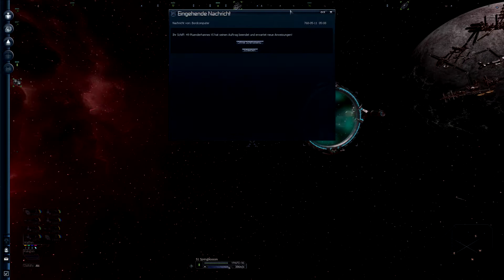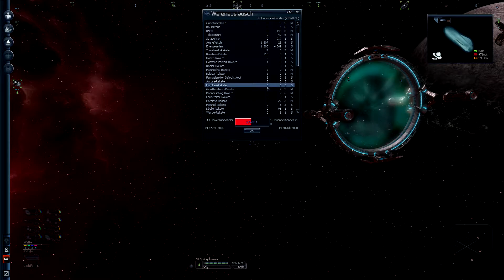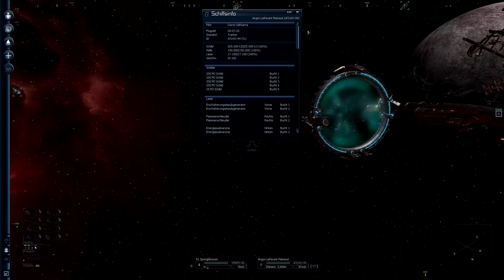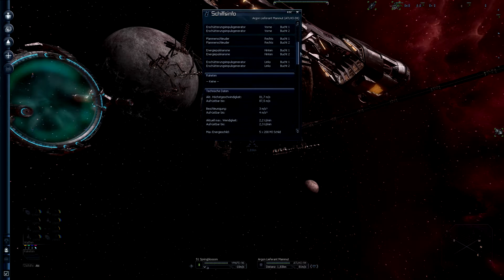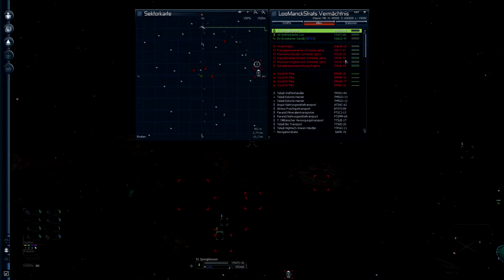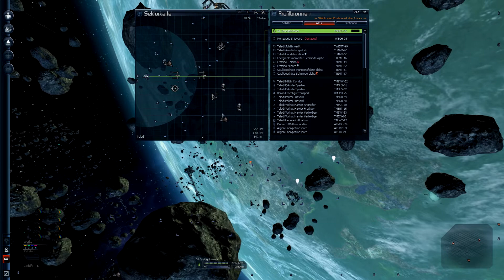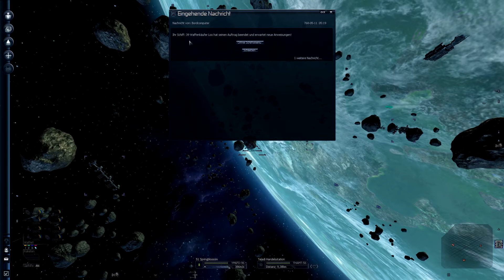X3TC #527 - Notrufe überall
Das Satellitenfrühwarnsystem läuft!
Einmal mehr geht Dank raus an Ghostrider, der mir dabei geholfen hat. Das Hauptscript, mit dem man das Funktionsscript konfigurieren kann, hat gefehlt. Und ohne ein Bedienpanel nützt die beste Mod nichts :).
Also kann ich heute mal entspannt rumfliegen und schauen, was sich mit dieser neuen Mod denn ändert und wie ich sie einstellen muss, damit sie auch das tut, was ich von ihr erwarte - Feinde melden.
Na dann, KI-Johnny, nimm Platz im Pilotensitz, ich hab zu tun :).

Ganz entspannt :).